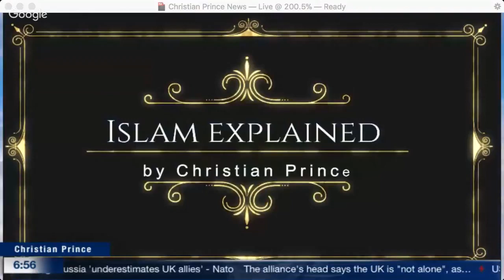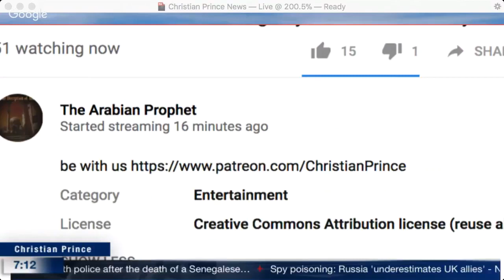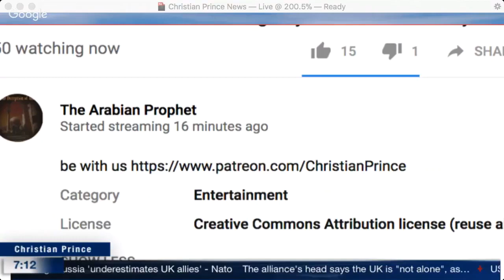Christian Prince - Be with us Live debate with a big tray full of abduls today 430 PM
This is a repost of a Christian Prince video from March 16, 2018.  It was streamed live at The Arabian Prophet YouTube Channel.  If you want to take advantage of YouTube's Live Chat Replay feature and join in the discussion in the comments section use this Link -